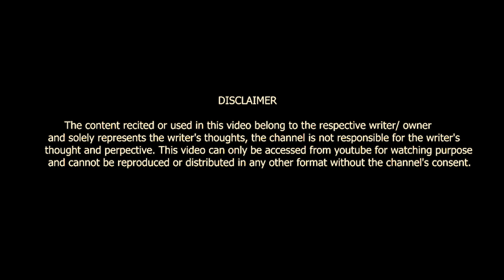MAA TUMHARI YAAD BAHUT AAYEGI || DR. ARPIT D. THAKKAR || POETRY || VOICE OF SURAT